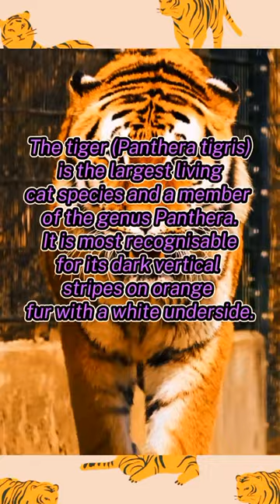The tiger sound.video by becker صوت النمرTiger so strong 🐅 sweet short video🐯voz de tigre🏆beast land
The tiger is the largest living cat species and a member of the genus Panthera. It is most recognisable for its dark vertical stripes on orange fur with a white underside.
Ideally speed project
motivations
Top
Effortless
Asmr
Harmony nature
Soul
Scene s
Facts
Kandy
Work
First
Second
Third
fourth
Fifth
Sixth
Seventh
eighth
Ninth
tenth
IQ
action
Calm your heart
Easy
Oficial
Flume
Shark
Study
Canva
petsmart
information
animal smart
store.. supermarket
Amazing things near me
Time for all
Miscellaneous for kids
A melodious call
rueful song
nostalgia
longing
Maxim.. wisdom..proverb.. foresight.. aphorism
Saying..prudence
Following.. any more
However.. needs..short video
Funniest thing
Dogs and cats
Pets video
Short video for boys and girls
Drawing
Knowledge
A lot of things
Watching.. photos
Mobile.. labtop.. tablet
contentment
Little .. small .. vids
good heart conquers ill fortune
He that with the world , needs four sieves.
Miscellaneous for all